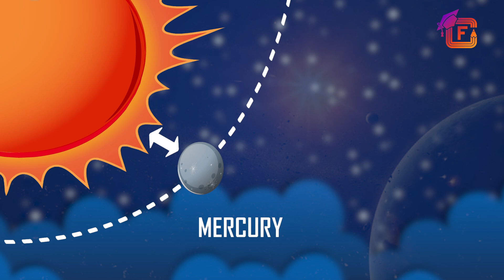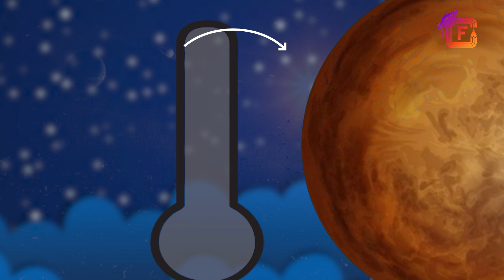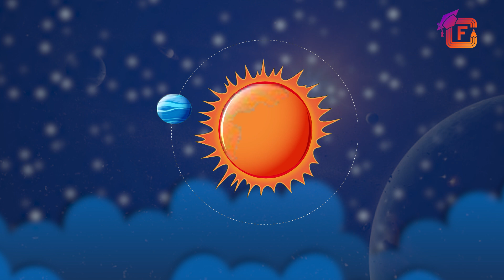Planets in the Solar System for Kids | Learn about the sun and the eight planets | MUM MUM TV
Journey Through the Solar System | Wonders of Space Explained | Amazing Facts About Our Solar System

This resource provides an engaging introduction to the Solar System, ideal for anyone interested in learning about our cosmic neighborhood. It covers the Sun, the eight major planets (Mercury, Venus, Earth, Mars, Jupiter, Saturn, Uranus, and Neptune), as well as dwarf planets, asteroids, and comets. You'll discover fascinating facts about each celestial body, their unique characteristics, and their movements through space. Understanding the Solar System is fundamental to comprehending our place in the vast universe and appreciating the wonders of astronomy. This guide is perfect for students, educators, and curious minds of all ages seeking to expand their knowledge of space